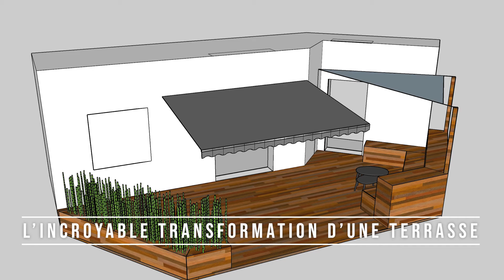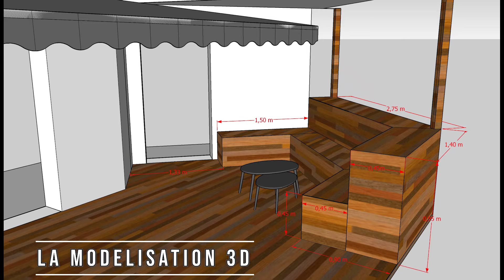Transformation d'une terrasse de 40m² - Timelapse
Aujourd’hui je vous propose de visionner l’incroyable transformation d’une terrasse .
Vous allez découvrir au cours de ce TIMELAPSE, les différentes étapes de réalisation : préparation du terrain, fabrication de la terrasse,  des jardinières sur-mesure, coin salon avec des banquettes en bois, toiles d’ombrage ….

Apres plus de 40 heures de montage à combiner 750 gigas de vidéos , je vous propose une vidéo synthétique de 10 min en accéléré, j’espère qu'elle vous plaira !
Donnez votre avis en commentaire , et surtout Partagez , Likez !

La semaine prochaine , DIMANCHE 23 OCTOBRE à 10H00 sort une 2e vidéo, sa version longue. Une vidéo de 30 min ou j’explique toutes les étapes de réalisation pour les bricoleurs qui souhaitent reproduire certains éléments chez eux !
Bon visionnage !

LES PRODUITS UTILISES :
- vis terrasse acier tête cylindrique SPAX
- Cheville à frapper ø8 x 100 mm
- Forets Multi construction BOSCH
- Membrane de protection, delta Ms
- Agrafes pour feutre géotextile
- Feutre géotextile
- Plots réglable

MES OUTILS:
- Scie à onglet
- Scie circulaire
- Scie sur table
- Meuleuse d’angle
- Scie sauteuse
- Ponceuse excentrique
- Ponceuse à bande
- Perceuse, visseuse
- Redresseur de planche
- Dame carré 5kg

Mon matériel pour filmer :
- Téléphone (S21)
- Go pro Héro 9
- Drone DJI Air 2s